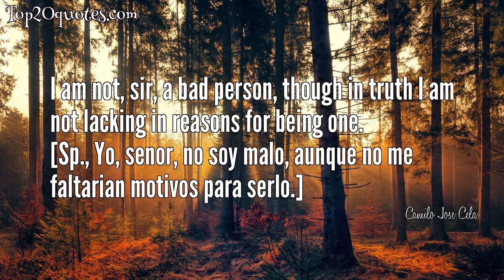☛ Top 5 Quotes of Camilo Jose Cela - Novelist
Top 5 Quotes of Camilo Jose Cela:
 ◎ There are two kinds of man: the ones who make history and the ones who endure it.
 ◎ Literature is the denunciation of the times in which one lives.
 ◎ When debts are not paid because they cannot be paid, the best thing to do is not talk about them, and shuffle the cards again.
 ◎ I am not, sir, a bad person, though in truth I am not lacking in reasons for being one.
[Sp., Yo, senor, no soy malo, aunque no me faltarian motivos para serlo.]
 ◎ Ideas? My head is full of them, one after the other, but they serve no purpose there. They must be put down on paper, one after the other.
🖎 Author: Camilo Jose Cela
♛ Career: Novelist
📅 Life: May 11, 1916 - January 17, 2002